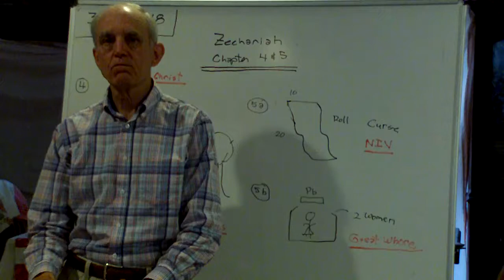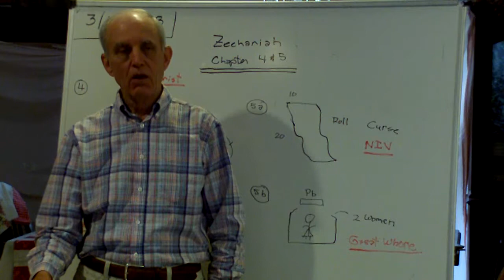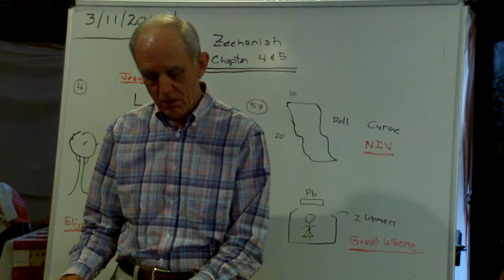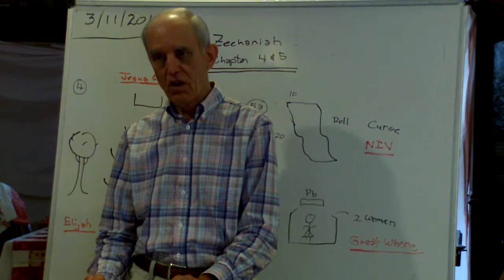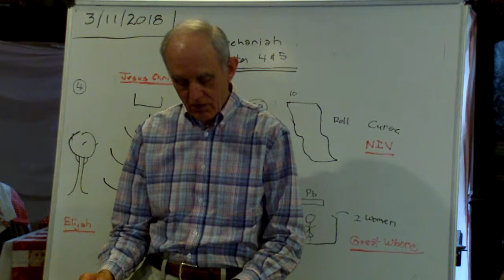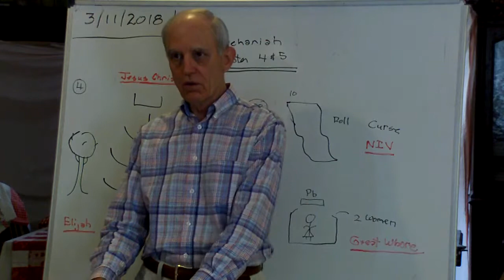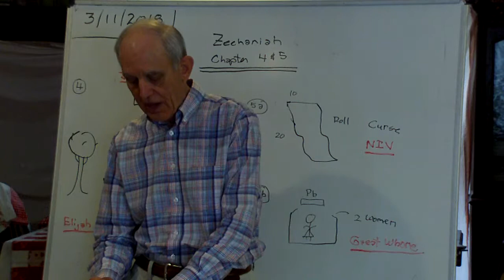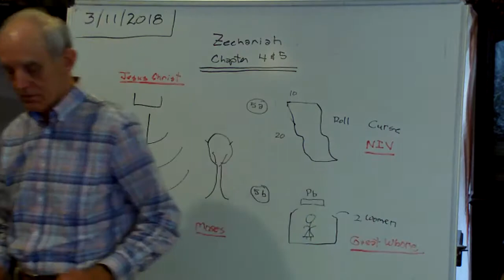Zechariah Chapters 4 &5, March 11, 2018